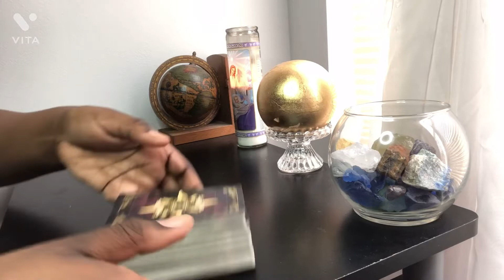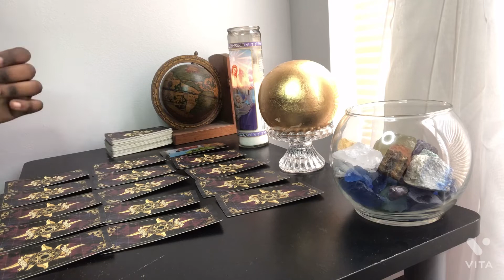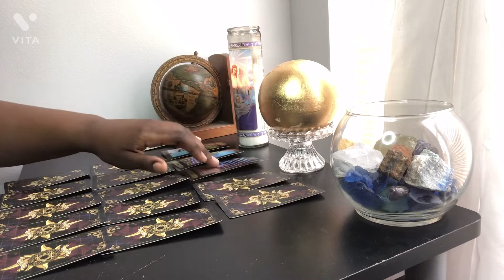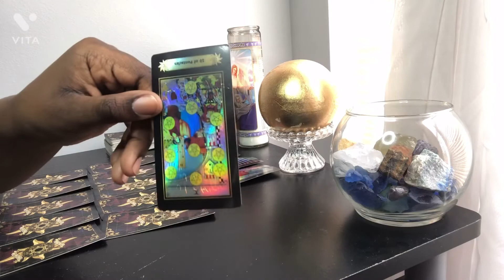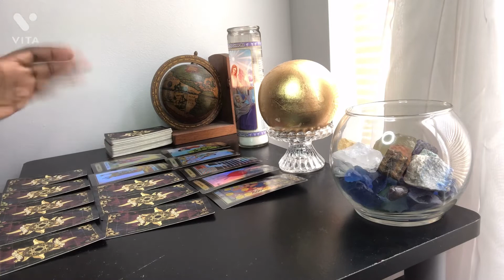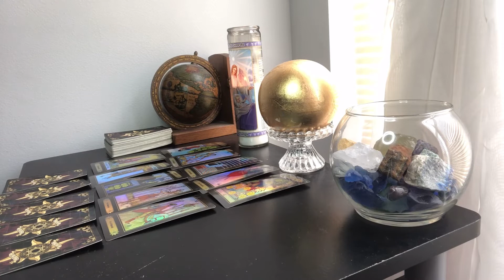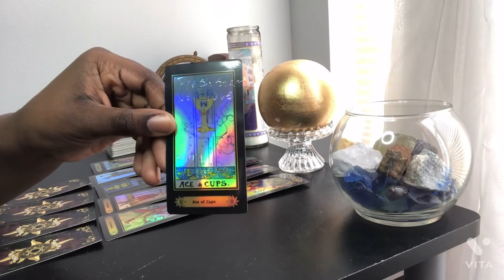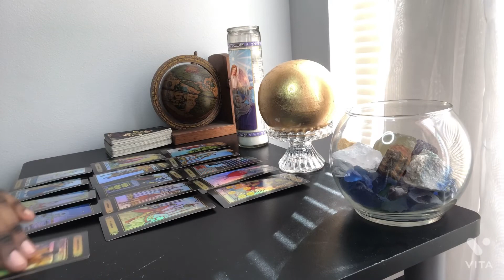SCORPIO ♏️ DON’T GIVE UP‼️YOU CAN DO IT‼️ FIGHT YOUR INNER DEMONS‼️ [Scorpio Tarot Reading]